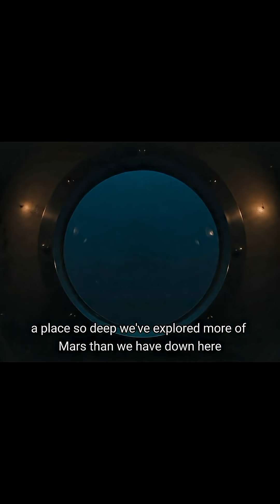You’re 11,000 Meters Below the Surface…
What lies at the bottom of the ocean? Dive into the deepest, darkest parts of the Pacific—where sunlight fades, pressure rises, and strange, alien-like creatures roam. From sunken ships to the mysterious Mariana Trench, this short journey into the hadal zone reveals why the deep sea is one of Earth’s final frontiers.

Featuring eerie deep-sea facts, mind-bending pressure, and real-life exploration stories—from the Trieste mission to James Cameron’s solo dive—this video explores just how little we know about what lurks beneath.